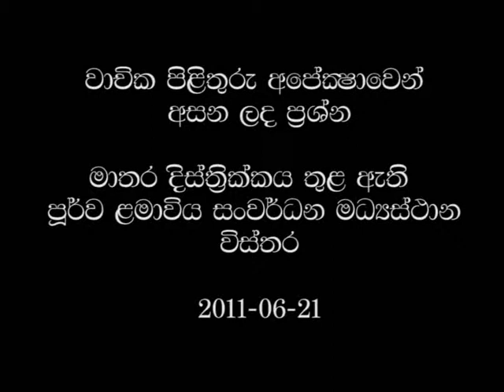arly Child Development Centres in Matara District : Information